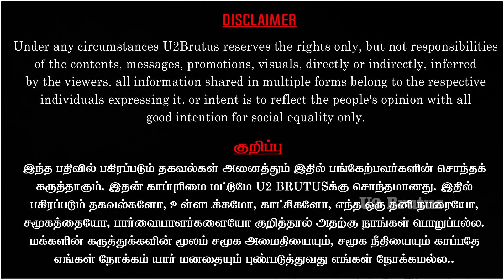பொணத்தோட நெத்தி காசக்கூட விடமாட்டானுங்க நாதக | Seeman | NTK | Mani Amuthan | U2 Brutus